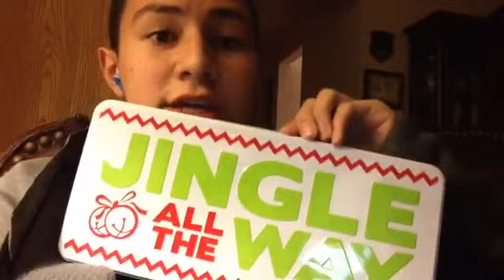The Clayton show Episode 5 (Halloween edition👻💀)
I know it's late but enjoy